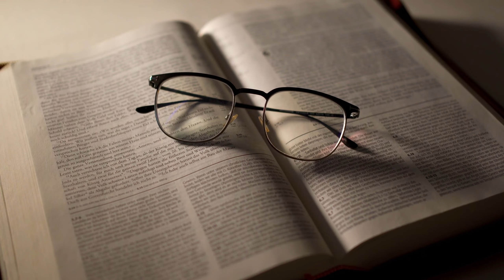GIVEAWAY: Easy entry: Last video of 2022. Thank you!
Sorry for the messy hair. haha!

2. I WILL PICK ONE OF THE COMMENTS IN THE COMMENT SECTION.
3. IN A FUTURE YOUTUBE VIDEO I WILL ANNOUNCE A WINNER.
4. THE WINNER WILL HAVE 10 DAYS TO CLAIM THEIR PRIZE BY SENDING ME AN EMAIL WITH THEIR SHIPPING INFORMATION.
5. I WILL SEND YOU THE PRIZE, IF YOU ARE THE WINNER

Official Contest Rules:

1. I, Stephen Hackett, am solely responsible for this contest.
2. This contest will adhere to all local, State, and Federal laws.
3. This contest is free to enter.
6. The rules of this contest should not be interpreted so as to interfere or circumvent any federal, state, and local laws, rules, and regulations, including U.S. sanctions.
7. No purchase is necessary
8. To enter the participant must leave a comment on this video below stating that they are a subscriber between the dates of 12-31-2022 and 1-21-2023.
9. A winner will be announced no later than 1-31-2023. The announcement will be public on this YouTube channel. Only one winner will be selected, who will be chosen by myself, Stephen Hackett.
10. The winner will have 10 days from the announcement to claim their prize by emailing . The winner must include their shipping information.
11. I, Stephen Hackett, will have 30 days from the receipt of said email to ship a prize. The approximate value of the prize will be valued less than $250.
12. The contestants by entering this contest acknowledge they are over the age of 13. And that they will not hold liable the sponsor of this, if for circumstances outside of his control, he his not able to fulfill the requirements of this contest.
13. Your privacy will be respected and your personal information will not be sold to a third party.